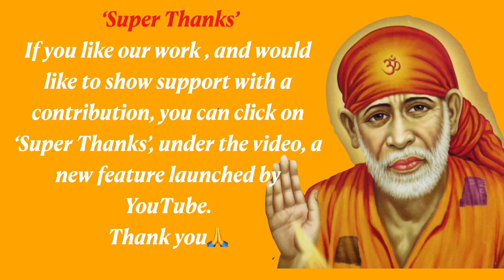Shirdi Sai Baba Sandesh Hindi Today | Tumhari Khamoshi Samajhta Hun